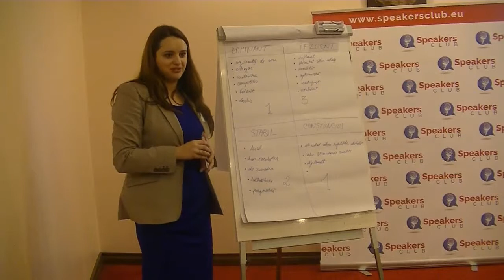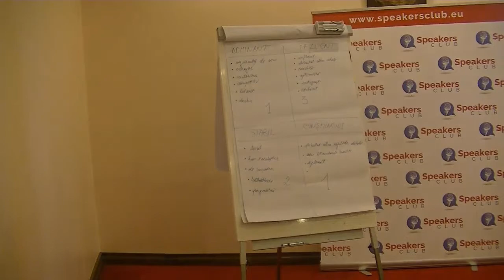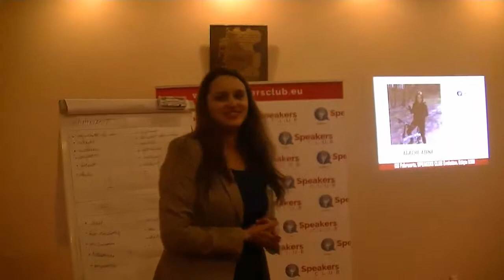Tipuri de personalitate | Adina Agachi | SPEAKERS CLUB EVOLUTION IASI